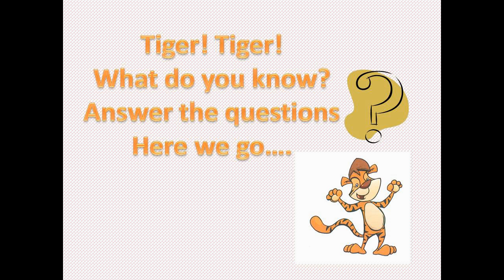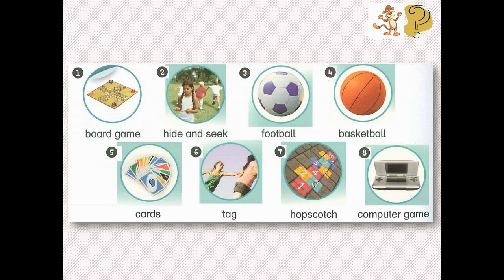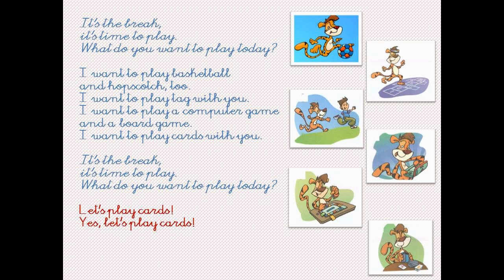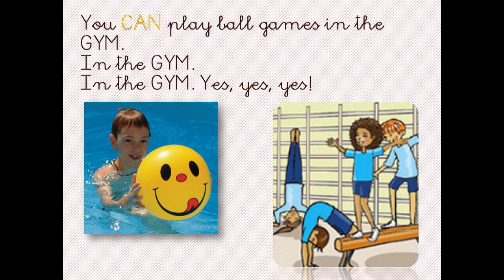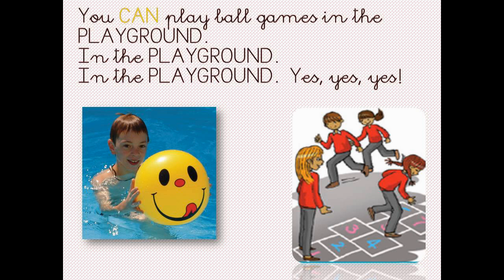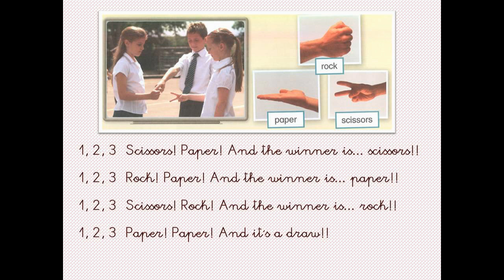T2 U4 VIDEO MIX